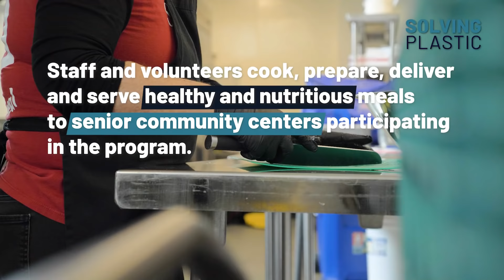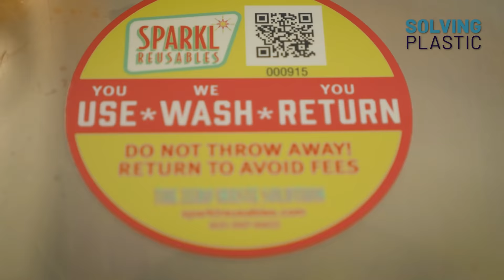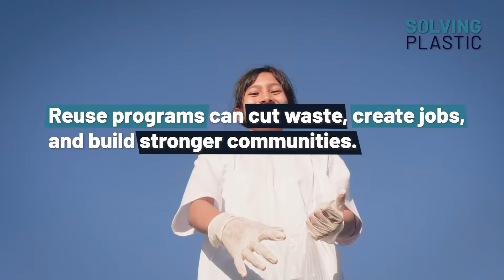Solving Plastic Ep. 4 | The Foodware Solution That Every Restaurant Needs ft. Meals on Wheels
This Meals on Wheels program serving 25,000 meals a week saved $32,000 in just the first year after switching to reusable containers. What if every food service program and restaurant adopted the same practice?

Is there a plastic solution in your community that you'd like us to profile?

This video features Spectrum Meals on Wheels in Alameda, California.